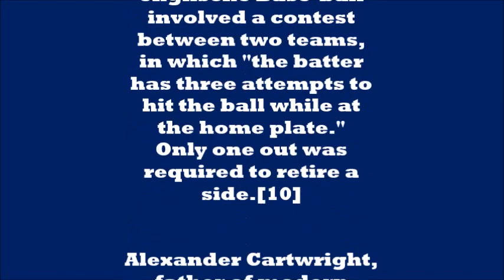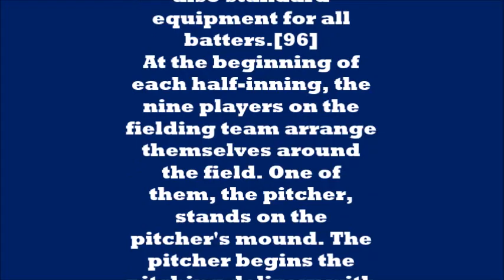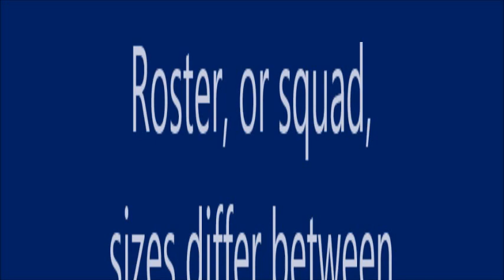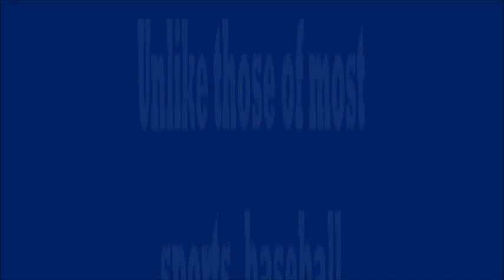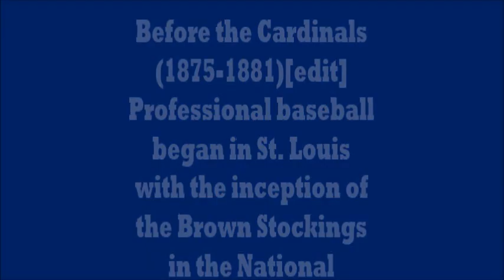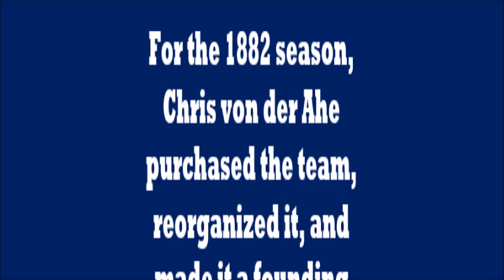The history of Baseball in the United States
This video describes the history of Baseball in the United States